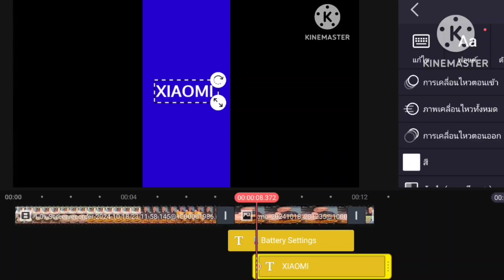Make Low Battery Cook With Peppa Pig Speed run 7X By Kinemaster